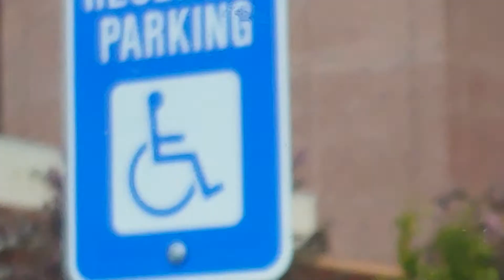Close Up View of V. Maculifrons Worker Wasp (Yellow Jacket, Social Wasp Observation)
I got fortunate enough to get an up close look at a V. Maculifrons worker wasp, which most North Americans refer to as "Yellow Jackets". Despite most wasps' reputation of being nothing but killing machines with wings, I've begun to observe them more recently and have observed that there is much more to them than just that. But hey, make your own opinions on them, I won't judge! They are labeled as aggressive for a reason!